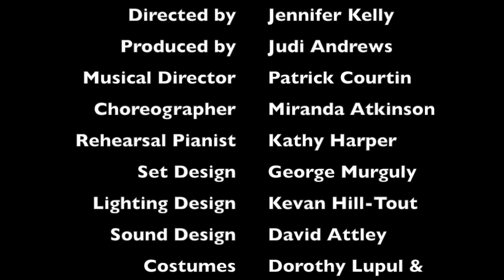Second Chances: The Musical with playwright David Jewell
Second Chances: The Musical, an original script and lyrics by David Jewell.
Coming to the Village Theatre stage in Qualicum Beach, BC, this production will be making its premiere on Valentines Day. Local playwright David Jewell, talks to us about the inspiration behind the creation of his new musical.

Second Chances: The Musical was inspired by a conversation Jewell had with a homeless man on the streets of Toronto in the late 1980's. The setting is New York City, 1955. An off broadway theatre struggles with only two weeks until opening night of their production Ole Louisiana. However the arrival of a mysterious stranger sets in motion a series of unpredictable events proving its never too late to have a second chance in life. Featuring 21 actors, singers and dancers and a live 3 piece band, this is a show you don't want to miss!

Script & Lyrics by David Jewell
Directed by Jennifer Kelly